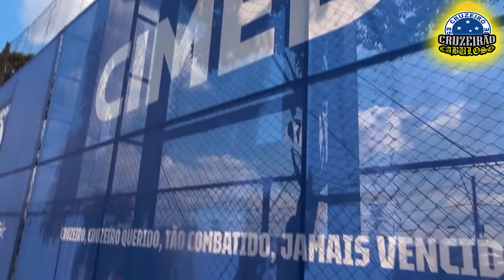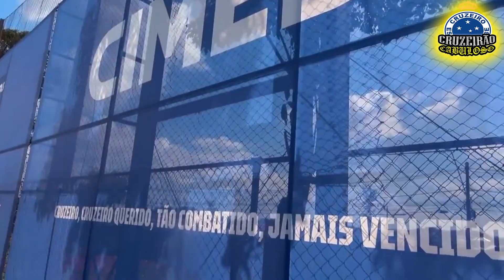VEJA A LISTA DE RELACIONADOS DO CRUZEIRO PARA ENCARAR O FLAMENGO !!! CRAQUE TA DE VOLTA !!!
O Cruzeiro divulgou a lista de relacionados para enfrentar o Flamengo, neste sábado, às 18h30 (de Brasília), no Maracanã, pelo Campeonato Brasileiro. Mateus Vital, recuperado de lesão, é a novidade na lista.